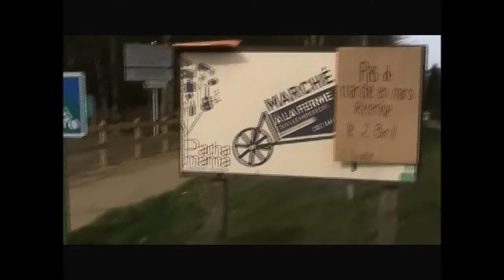Court Métrage PACHAMAMA